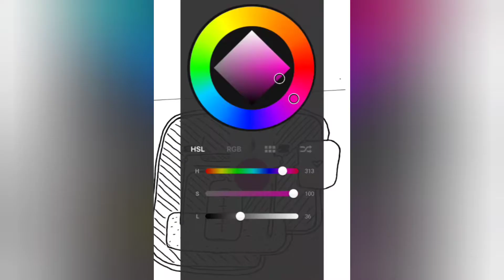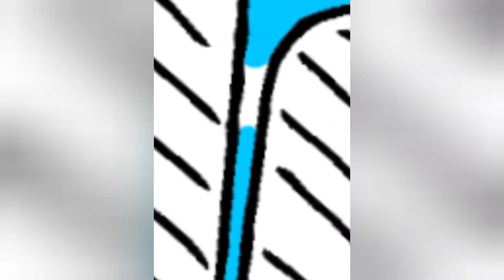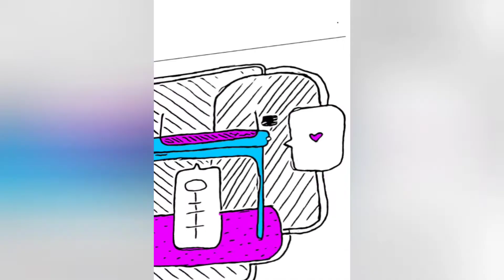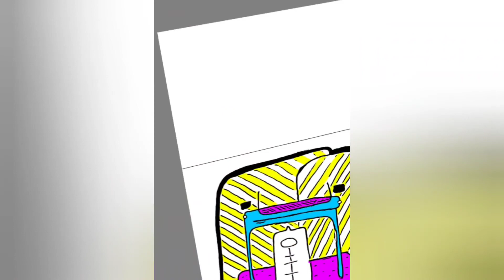##/ - s1e3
lovelovenot! season 1 episode 3
Libraries are my comfort food. I'm casually failing. 5 worlds.